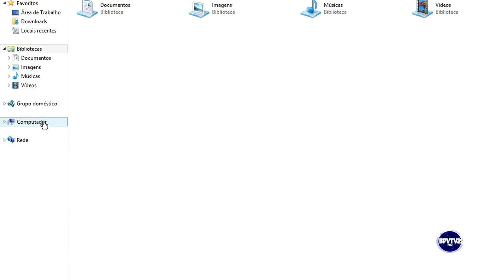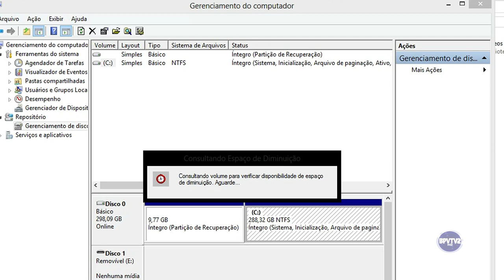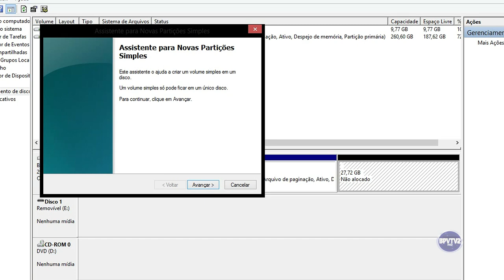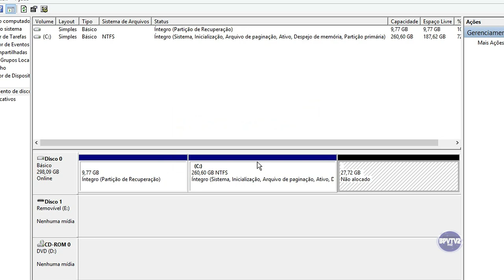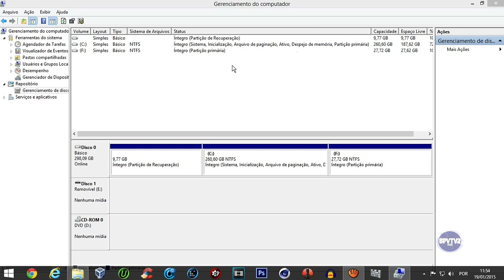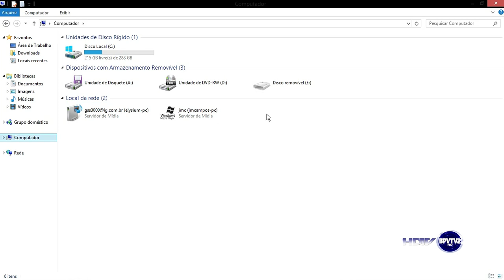Como Criar ou Excluir uma Partição no HD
Gostou? Deixe o seu gostei, e adicione esse vídeo aos seus favoritos,

EXTENSÃO DO BPVTV2
Baixe a extensão para seu navegador (Google Chrome ou Firefox) e fique por dentro dos novos vídeos do nosso canal: